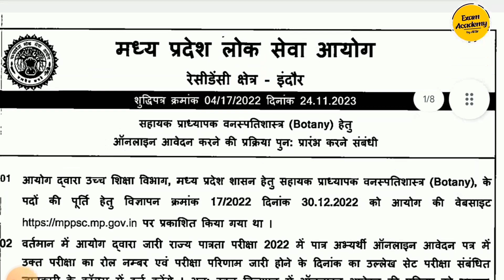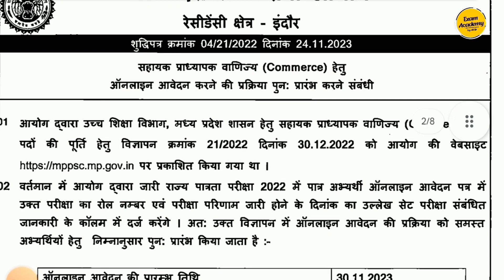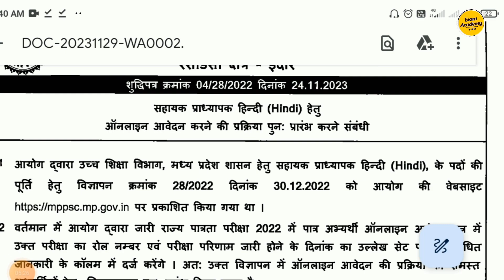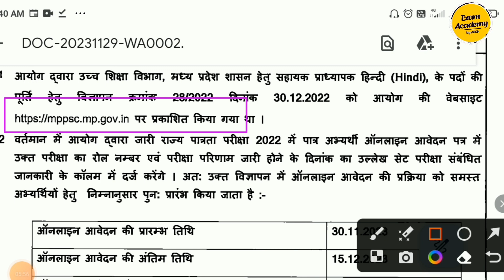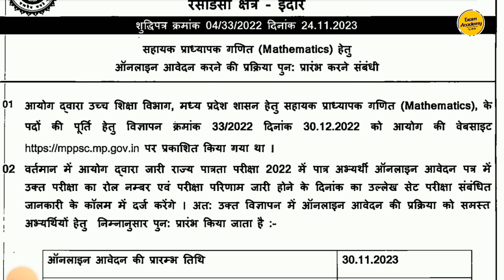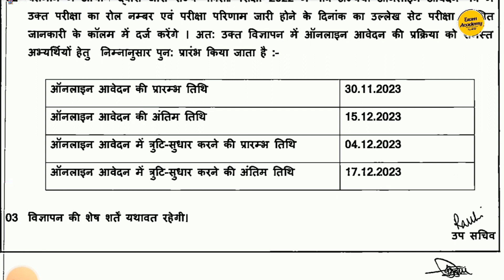Permanent Assistant Professor Vacancy 2023 | Madhya Pradesh Public Service Commission